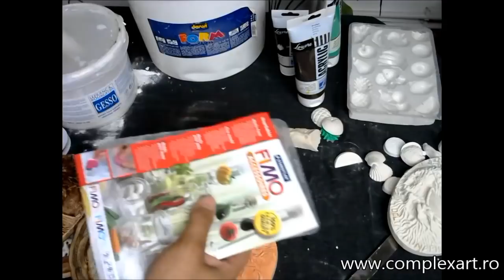Turnare cu praf ceramic DARWI FORM, colorare si utilizarea corecta a matritelor din plastic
Materiale folosite =
Pulbere ceramica Darwi Form: